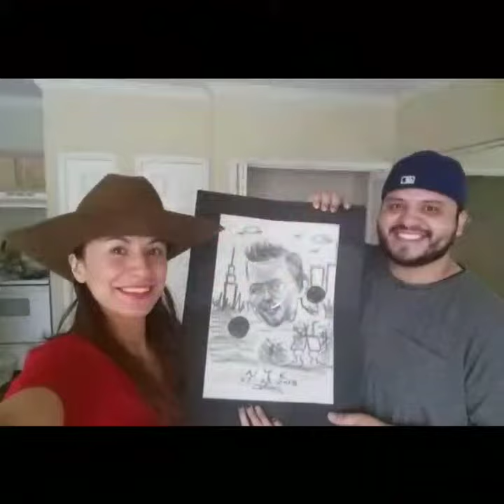Roro's 34th bday Slideshow 3-21-19 (my bestfriend)